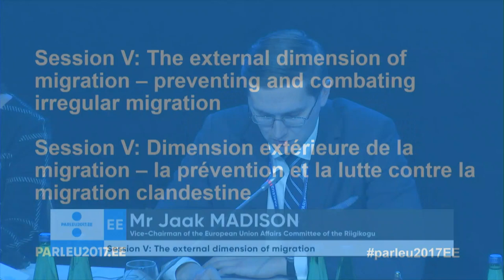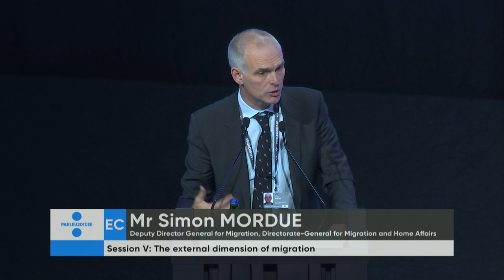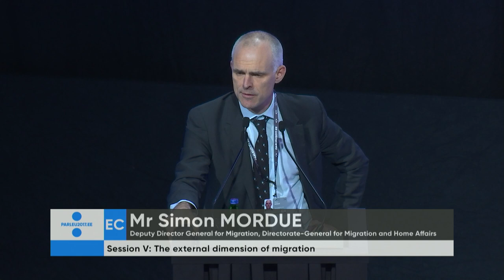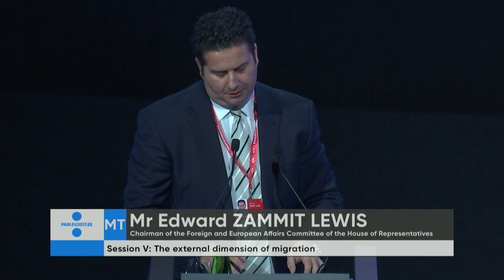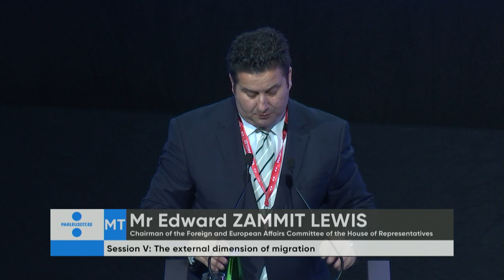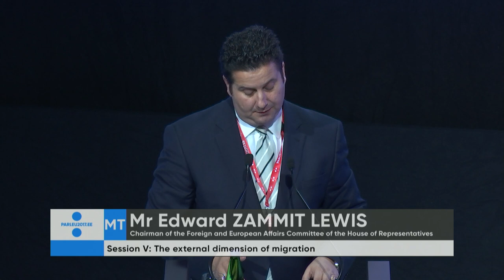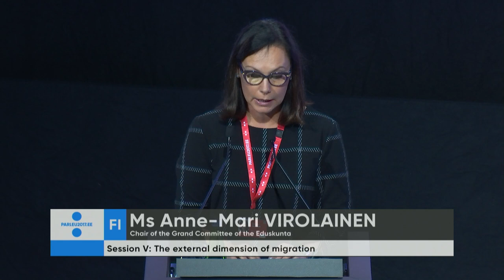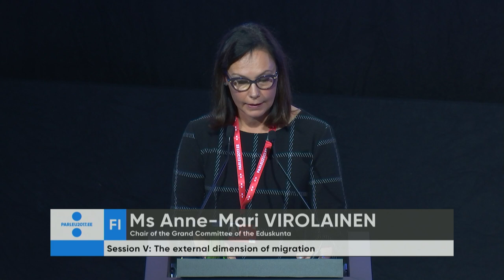Session V: The external dimension of migration – preventing and combating irregular migration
Speakers:

Simon MORDUE, Deputy Director General for Migration, Directorate-General for Migration and Home Affairs, European Commission
Edward ZAMMIT LEWIS, Chairman of the Foreign and European Affairs Committee, House of Representatives of Malta
Anne-Mari VIROLAINEN, Chair of the Grand Committee, Parliament of Finland

Moderator: Jaak MADISON, Vice-Chairman of the European Union Affairs Committee of the Riigikogu